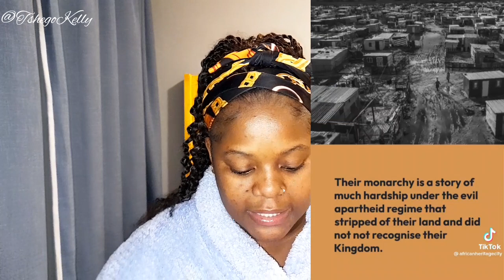THE RAIN QUEEN | The story of Queen Modjadji | Authentic African Stories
Have you ever heard of the Rain Queen? if not buckle up because its story time! Find out how this powerful matrilineal Queendom came to be.

NB! I got the dates confused. That mistake will not happen again. which kings and Queens do you want me to talk about next?